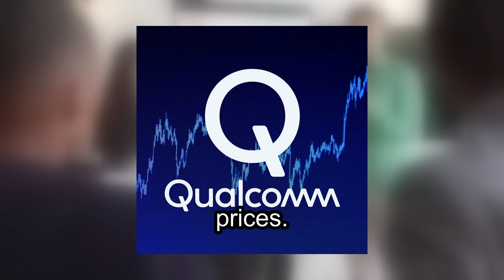Qualcomm's Stock Outlook: Challenges and Opportunities for Growth